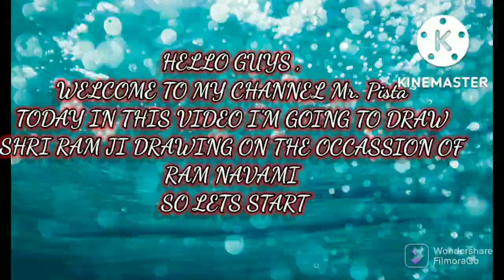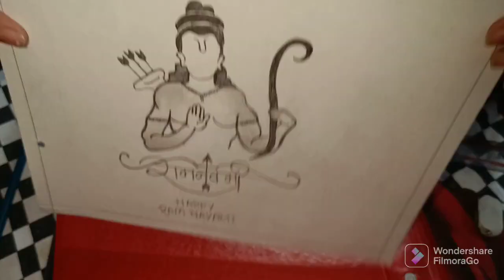Shri Ram Ji Drawing Sketch | Ram Navmi 2022 | @The Squad 2022 @Sourav joshi Arts @Art Space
IF YOU WANT MORE VIDEOS OF ART , GAMING AND FUNNY SHORTS SO COMMENT DOWN